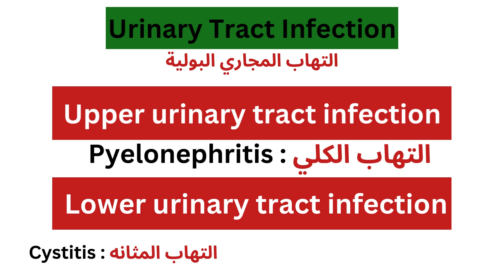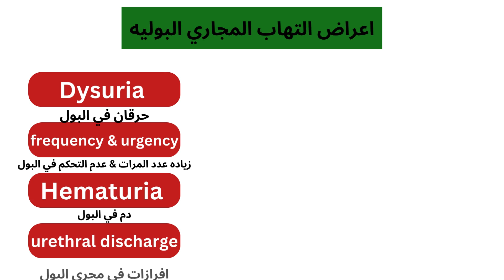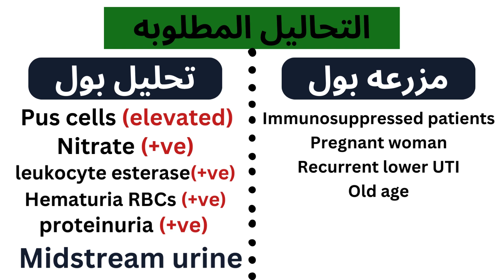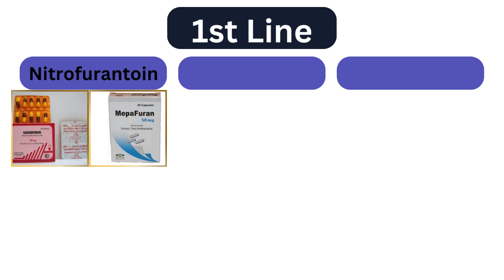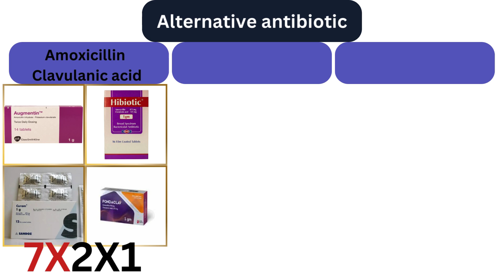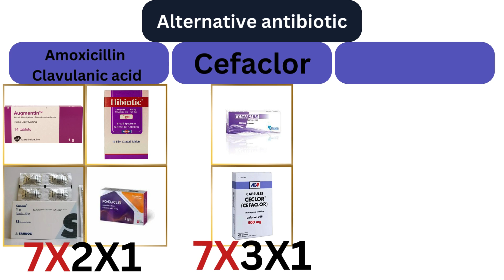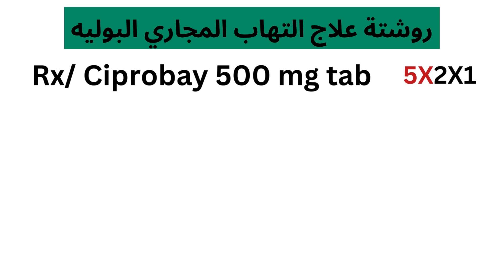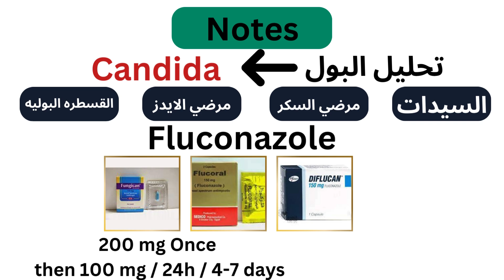علاج التهاب المسالك البوليه | امتي المريض لازم يحول لقسم جراحه المسالك ؟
النهارده هنتكلم عن التهاب المسالك البوليه
و هنعرف خلال الحلقه عن :
* تقسيمه التهاب المسالك البوليه upper UTI & lower UTI
* اعراض التهاب المسالك البوليه
* التحاليل المطلوبه لالتهاب المسالك البوليه
* علاج التهاب المسالك البولية
--- المضاد الحيوي
و هنفسمه ل 1st line & 2nd line & alternatives
1- زي ماكروفيوران & السيبترين & مونيوريل
2- زي سيبروفلوكساسين & ليفوفلوكساسين & اوفلوكساسين
3- زي اوجمنتين و هايبيوتك
-- مواد مطهره لمجري البول
الاقراص : رواتينكس & يورينكس & شام & بروكسيمول
الفوار : كولي يورينال & بروكسيمول & رينال اس & يوريكول
-- مسكنات
زي البروفين & بنادول & ادول & سيتال